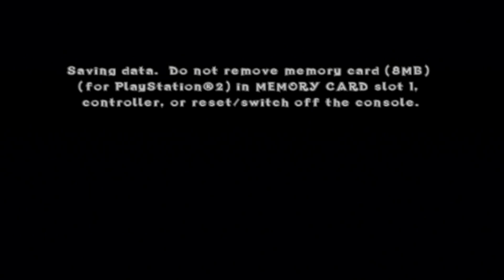Let's Play Crash Of The Titans Part 5: RhinoRolling!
Hello all fellow musicians and gamers!

Welcome to part 5 of my Crash Of The Titans Let's Play!
In this part, I end up controlling the Rhinoroller and successfully travel through the dusty wasteland!